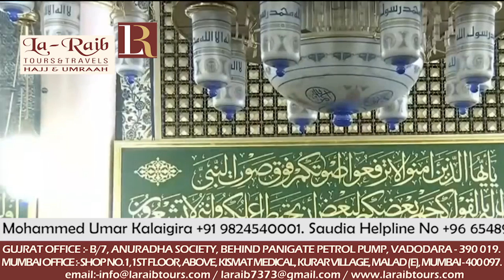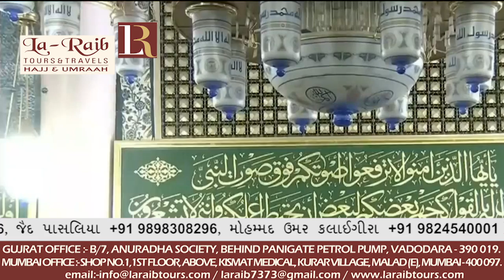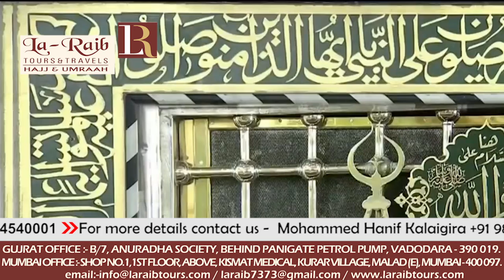21st September 2018 Madeenah Jumua Khutbah by Sheikh Hudhaify